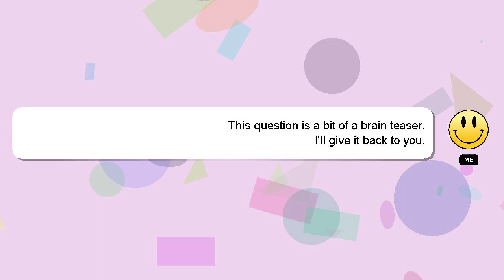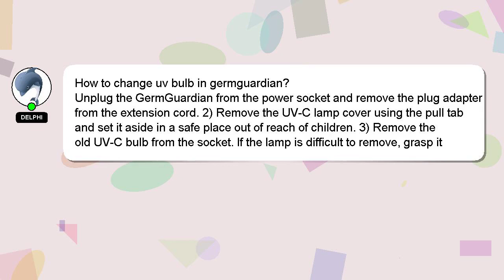How to change uv bulb in germguardian?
A quick introduction about me, Hello there, my name is Delphi. Allow me to provide support in answering your questions. - How to change uv bulb in germguardian?

Your answer will be recognized and valued, and I will 'heart' it to show my appreciation.

*1 What we are experimenting :*